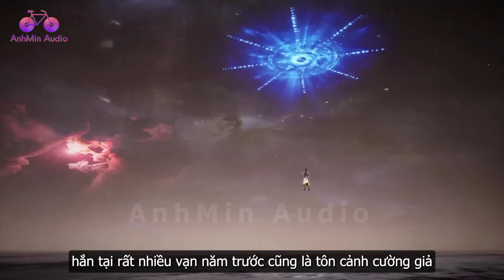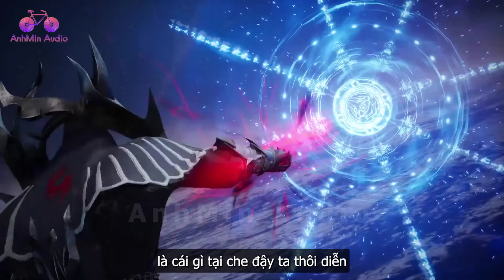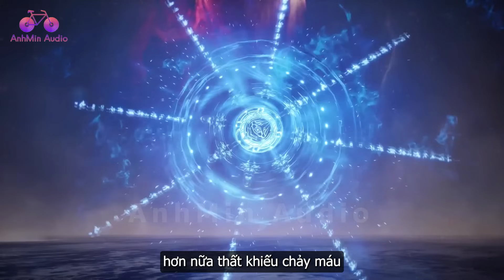EP1126 | Vì suy tính Tần Trần làm lão tổ của gia cát thế gia bị phản phệ nghiêm trọng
EP1126 Vì suy tính Tần Trần làm lão tổ của gia cát thế gia bị phản phệ nghiêm trọng Võ Thần Chúa Tể